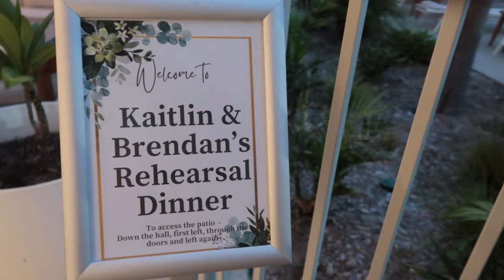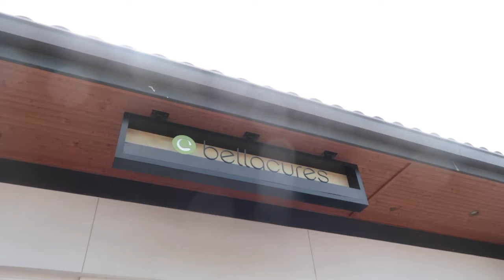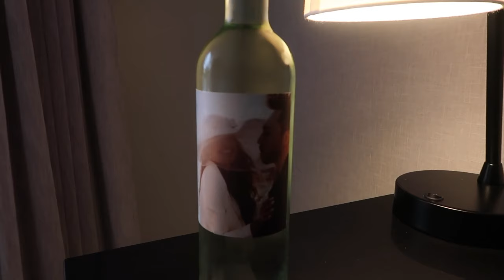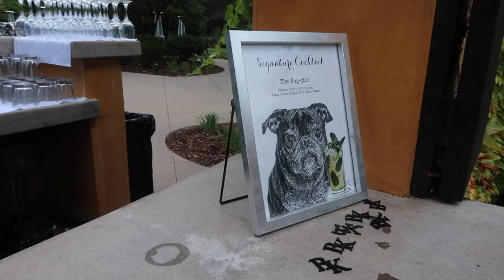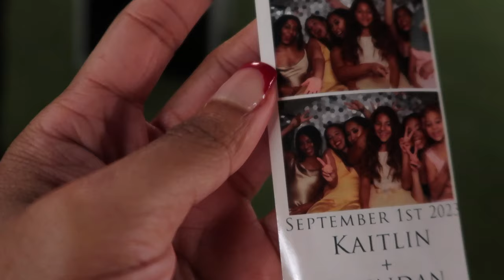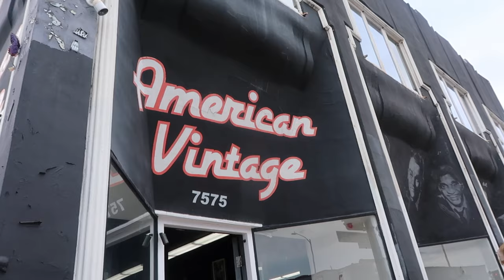mini LA vlog | wedding, shopping, vegan breakfasts